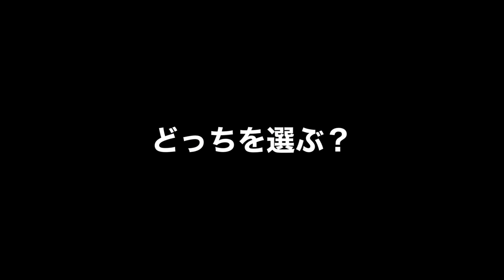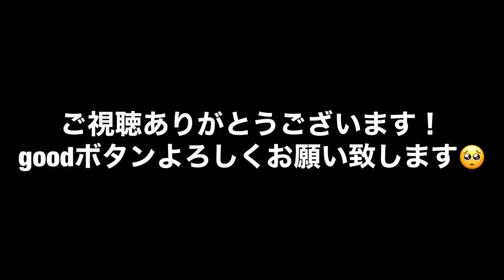メダカプレゼント企画！どっちが良いですか？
メダカ飼育方法　メダカ愛好家　メダカ専門店　改良メダカ　ミジンコ
ゾウリムシ　ぶらり旅その他メダカと関係無い動画もたまに配信します。

【俺たちメダカ族のもう一つのチャンネル！】
ちちまんぼ

心に残したい風景